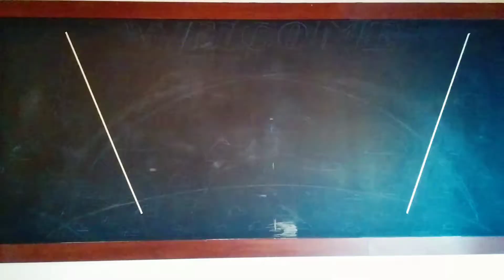Welcome to Greenville, SC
Welcome to Greenville, SC, a time-lapse chalk mural at the Bank of America building.

I was born here, but this town has helped change my life since I came back in 2002 (especially Fête Greenville Magazine), I am grateful and I welcome everyone here (sometimes literally).

Thanks for the new original music from Greenville-based LOZ